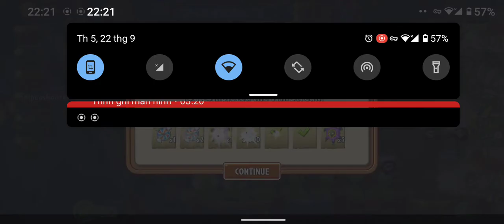Plants vs Zombies 2 Mint Family Plants Appease mint Family Pea Plants Hệ đậu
Bowling Bulb (Hành bowling)
Dandelion (Bồ công anh)
Pea Pod (Quả đậu)
Peashooter (Đậu bắn súng)
Primal Peashooter (Đậu bắn súng nguyên thuỷ)
Red Stinger (Gừng đỏ)
Repeater (Đậu bắn súng đôi)
Rotobaga (Cải trực thăng)
Starfruit (Quả khế)
Split Pea (Đậu đôi)
Threepeater (Đậu ba đầu)
Tumbleweed (Cỏ khô lăn)
Torchwood (Gỗ đuốc)
Pea Vine (Dây leo đậu)
Mega Gatling Pea (Siêu đậu bắn súng liên thanh)

📌 Thuê làm Nhận diện thương hiệu, Website, SEO và chạy quảng cáo